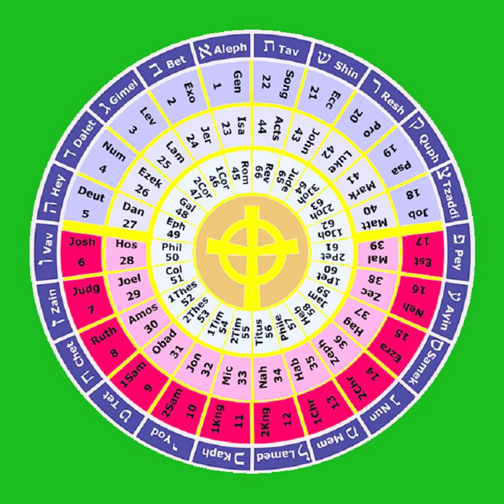10 The Second Book of Samuel 14-24 THE HOLY BIBLE The Histories